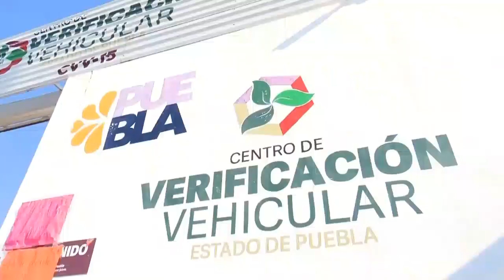Inconformes por verificación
Muchos automovilistas han acudido más de tres veces y no logran pasar la verificación.

Esto piden a las autoridades. 👇